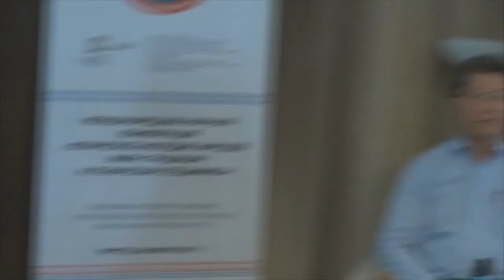Выступление И.Г. Боковой